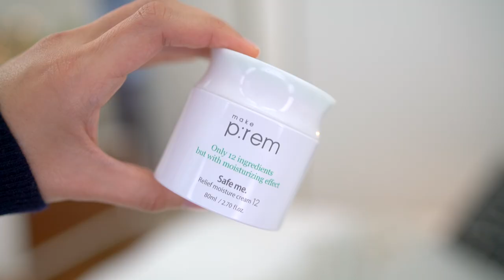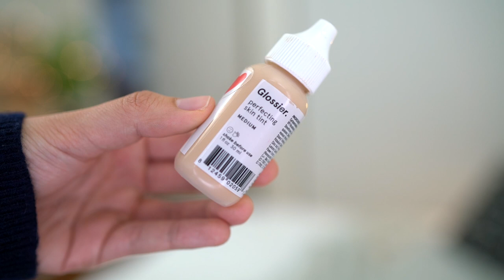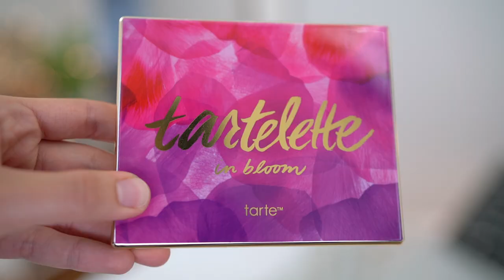2017 Beauty Favorites! | Ingrid Nilsen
Here are all the things I loved this year!

I'm one half of a lady-powered podcast!
WE'RE BACK!! NEW EPISODES UP NOW!

THINGS MENTIONED:

HAIR

Kérastase V.I.P. Spray

BODY

SKINCARE

make p:rem UV Defense Me Blue Ray Sun Gel SPF 50

MAKEUP

Too Faced Sweet Peach Creamy Peach Oil Lip Gloss in Papa Don't Peach

Too Faced Sweet Peach Creamy Peach Oil Lip Gloss in Poppin' Peach

FRAGRANCE

OTHER PLACES TO FIND ME:

Hang with me on Snapchat!
ingrid.nilsen